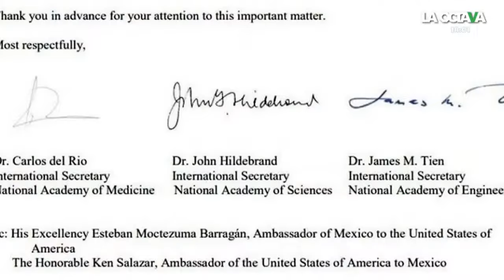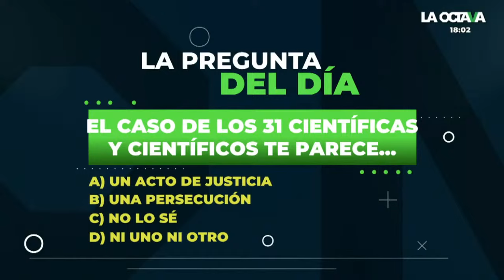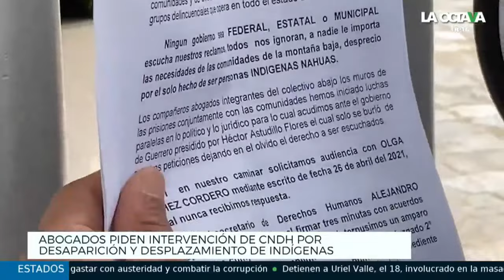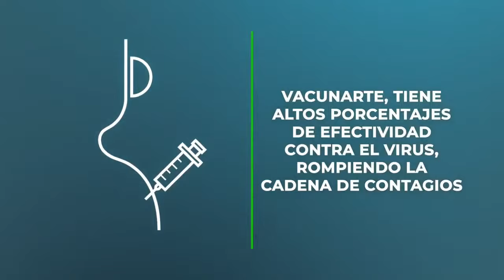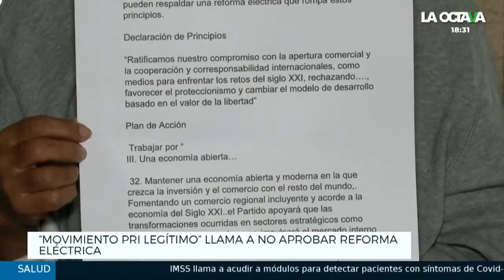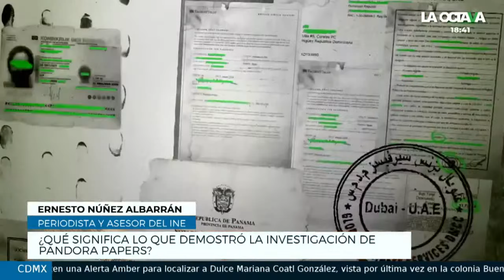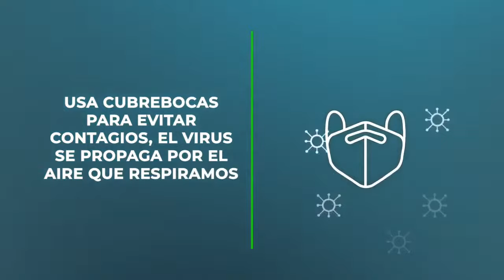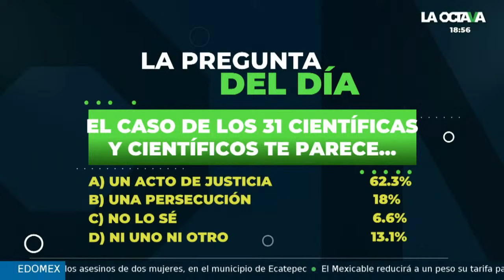7/10/21 I AMLO: si no se aprueba que el litio sea de la nación, negaremos concesiones